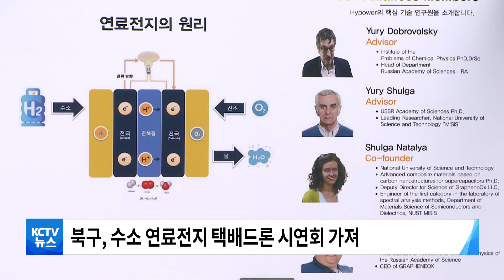210628 북구, 수소연료전지 택배드론 시연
■ 수소연료전지 드론 실증화 사업 시연회 개최

수소연료전지 드론의
개발 완료와 함께
시연회가 열렸습니다.

수소연료전지 전문 연구개발 기업인
하이 파워랩은 북구 드론공원에서
한국과 러시아가 공동으로 개발한
수소연료전지 드론의 운행을 시연하고
연료전지 기술을 소개하는 등의
사업 설명회를 가졌습니다.

하이파워랩은
국내에 드론전용 수소연료전지
양산 시스템을 구축해
수소 택배드론의 대중화를
이끌어나가겠다는 계획입니다.